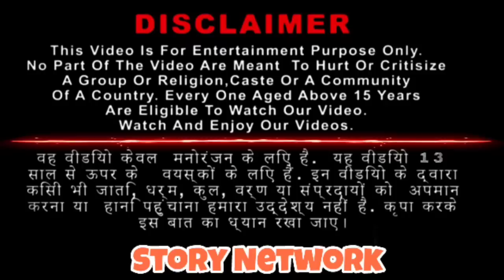मेगात्रोन रोबोट Vs ट्रॅक्टर रोबोट हमला | Megatron Vs Prime Robot | Robot Wala Cartoon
About Video
In this video we show that a story of Indian boy and reality of social political International issues in this story there is a suspense thriller entertainment Action if you like the story then share the video with your friends subscribe the channel for more interesting updates

Story Network - Hindi Kahaniya

Story Network Media

मेगात्रोन रोबोट Vs ट्रॅक्टर रोबोट हमला

Megatron Vs Prime Robot

Robot Cartoon

Kahani

Robokahani

Robot Kahani

Hindi kahani

storyweaver

Bedtime stories

moral stories